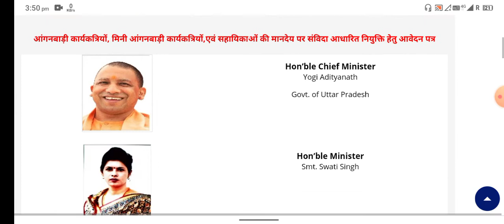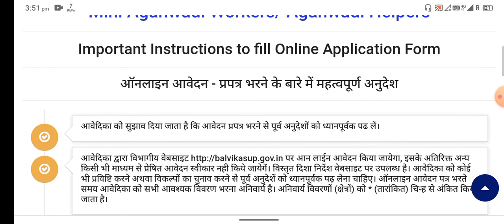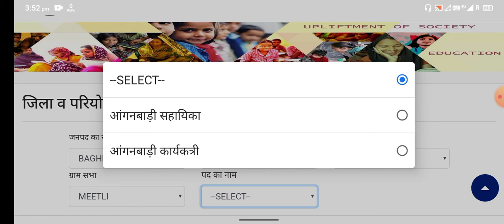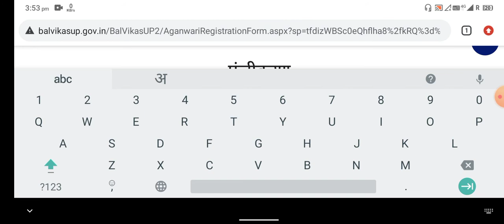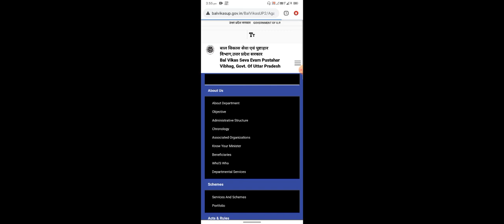Up baghpat District anganwadi bharti 2021¦¦Up anganwadi 2021 online form kaise bhare mobile se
Up baghpat District anganwadi bharti 2021¦¦Up anganwadi 2021 online form kaise bhare mobile se¦¦ . उत्तर प्रदेश कानपुर डिस्ट्रिक्ट आंगनवाड़ी 2021 का फार्म मोबाइल फोन से कैसे भरे

your quires UP Anganwadi Helper Online Form 2021 uttar Pradesh Anganwadi Helper Online Form 2021 uttar Pradesh anganwadi ka form kaise bhare phone se uttar Pradesh baghpat anganwadi form fill up mobile UP Anganwadi form 2021 photo upload kaise kre UP Anganwadi photo signature resize 2021 UP Anganwadi Helper photo and signature size 2021 UP Anganwadi worker photo and signature size 2021 UP Anganwadi form 2021 photo upload UP Anganwadi form 2021 documents resize up anganwadi form 2021 form 2021 documents resize how to attach photo with signature in paint attach photo and signature join photo and sign how to join photo and signature up anganwadi ka form kaise bhare phone se up anganwadi form fill up mobile how to apply up anganwadi vacancy 2021 UP Anganwadi Helper Online Form 2021 kaise bhare how to fill UP Anganwadi Helper Online Form 2021 UP Anganwadi worker Online Form 2021 UP Anganwadi worker Online Form 2021 kaise bhare how to fill UP Anganwadi worker Online Form 2021 UP Anganwadi Online Form 2021 UP Anganwadi form 2021 UP Anganwadi form kaise bhare UP Anganwadi recruitment 2021 form UP Anganwadi vacancy 2021 form up anganwadi form बागपत आंगनवाड़ी भर्ती फार्म कैसे भरे बागपत anganbadi bharti 2021 बागपत आंगनवाड़ी का फार्म आनलाइन कैसे भरे बागपत आंगनवाड़ी भर्ती में आवेदन कैसे करें बागपत आंगनवाड़ी भर्ती 2021 anganbadi bharti 2021 baghpat anganbadi vigyapan baghpat anganbadi ka form kaise bhare online baghpat anganbadi ka form kaise bhare up anganbadi bharti 2021 up anganbadi bharti me aavedan kaise karen बागपत आंगनवाड़ी का फार्म कैसे भरें up anganbadi bharti form ka panjikaran sankhya kaise pata kare aanganwadi registration sankhya dubara pata kaise kare up anganbadi bharti new vigyapan baghpath anganbadi form kaise bhare baki jilo me bharti kab se shuru hogi Barelli me anganbadi bharti kab chalu hogi यूपी आंगनबाड़ी भर्ती 2021 यूपी आंगनबाड़ी भर्ती में योग्यता क्या होनी चाहिए पंजीकरण संख्या कैसे पता करें आंगनवाड़ी पंजीकरण संख्या भूल जाने पर कैसे पता करें बागपत आंगनबाड़ी भर्ती लास्ट डेट anganwadi vacancy news up me anganwadi bharti kab hogi anganwadi ki bharti kab ayegi 10th pass anganwadi UP Anganwadi Recruitment 2021 anganwadi helpers mini Anganwadi workers anganwadi supervisor supervisor vacancy 2021 anganwadi supervisor bharti supervisor vacancy news supervisor bharti 2021 supervisor bharti supervisor bharti news today news supervisor news upanganwadivacancy2021onlineformkaisebhare बागपत_आंगनवाड़ी_भर्ती_फार्म_कैसे_भरे UPAnganwadiform2021photouploadkaisekre UPAnganwadiworkerphotoandsignaturesize2021 UPAnganwadiHelperOnlineForm2021kaisebhare baghpatanganbadibharti2021 बागपत_आंगनवाड़ी_का_फार्म_आनलाइन_कैसे_भरे बागपत_आंगनवाड़ी_भर्ती_2021 ENotesOnline enotesonline EN इनोट्सऑनलाइन Onlinenotes disclaimer: non profit purpose of entertainment... copyright disclaimer under section 107 of the copyright act 1976, allowance is made for fair use for purposes such as criticism, comment, news reporting, scholarship, and research. fair use is a use permitted by copyright statute that might otherwise be infringing. non-profit, educational or personal use tips the balance in favour of fair use for promotional/entertainment purposes only. thanks for watching